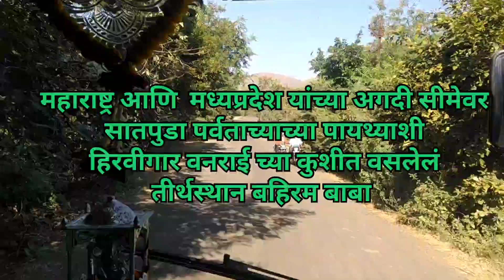bahiram baba बहिरम बाबा दर्शन